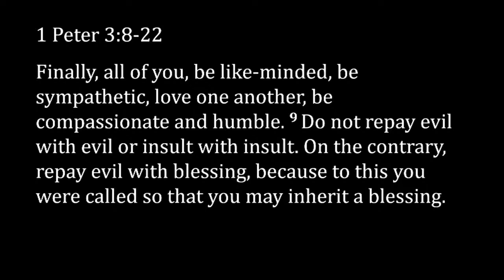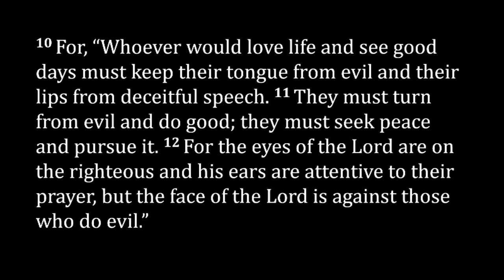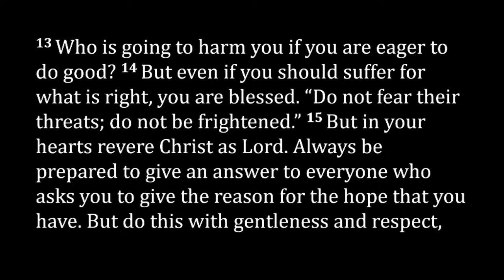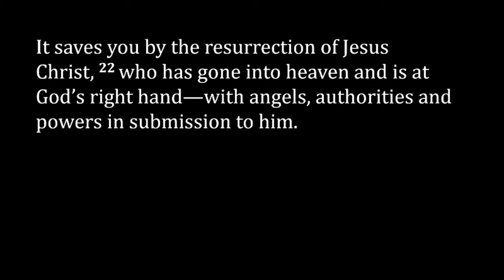Copy of Mission minded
Meridian Friends Church
June 4 2023
Mission minded - Pastor Ken Redford